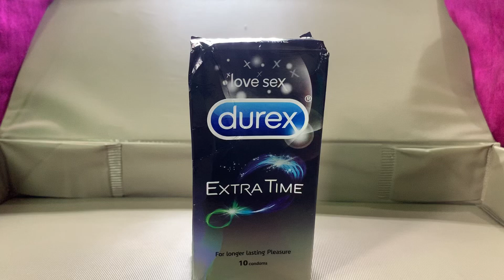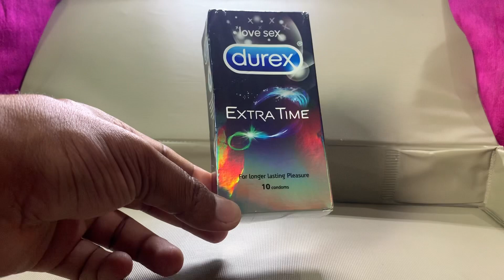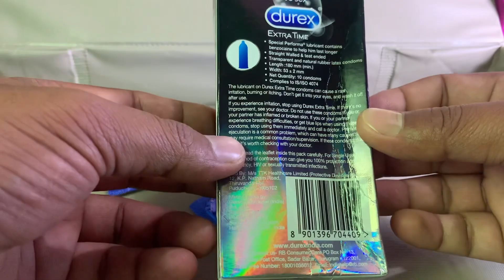Durex Extra Time Condom Review in Hindi | चरम सीमा को नियंत्रित करें 😎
With Durex Extra Time condoms you can enhance time, passion and pleasure. It makes your special moments last longer as it contains a special lubricant, benzocaine. It provides reassurance and protection as a regular condom. Durex is trusted by millions, it meets the worldwide condom standards and gives you the confidence, fun and variety you want.

Benefits

Contains a special climax-control lubricant, benzocaine, that helps him last longer.
It is easier to put on and gives a better fit as it is straight walled and teat ended.
These condoms also smell good.
100% electronically and dermatologically tested.
Natural rubber latex condoms.
These are already lubricated.